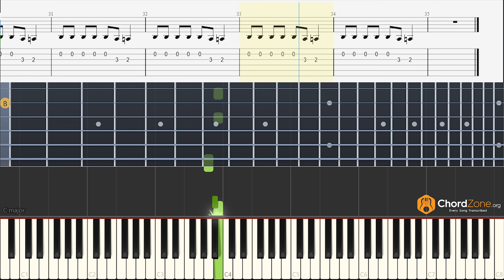brutal | Olivia Rodrigo Guitar Tabs and Piano Notes - Tutorial - Easy Lesson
Learn to play the song brutal on the guitar and piano with tabs and notes.

The original song is in B Major key with a bpm of 125.

Timestamp
Original Tempo : 0:00
Slowed Tempo : 0:34